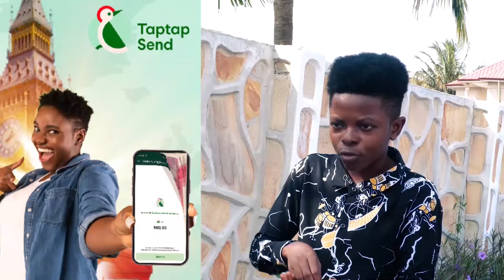Lilwin’s Crew member Mimi Yankson fights Actress Lami Yankey over Kwadwo Nkansah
Bank Account -
Mobile Money